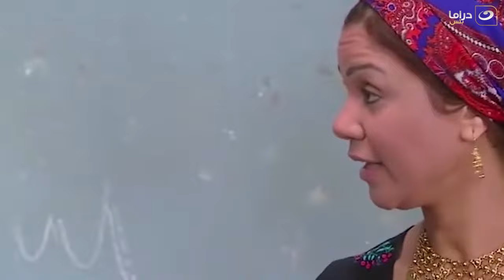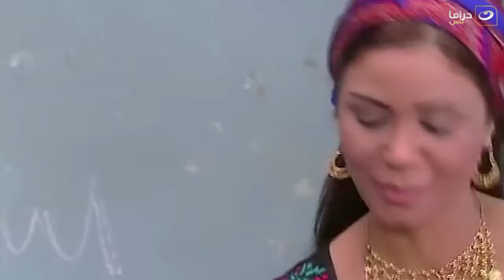El Rayan Series - Episode 19 | الريان - الحلقة التاسعة عشر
المسلسل من بطولة: خالد صالح  صلاح عبدالله  باسم سمرة  ريهام عبدالغفور  أحمد صفوت  درة
. ومن تأليف:  حازم الحديدي، ومن إخراج:  شيرين عادل.